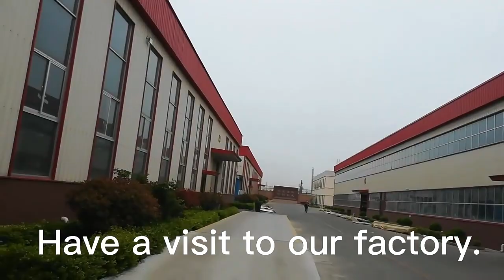We are a machinery factory, proceeding seafood and chicken slaughtering processing equipment.